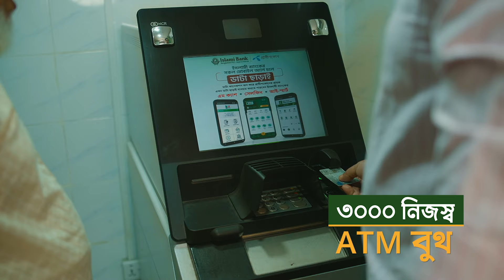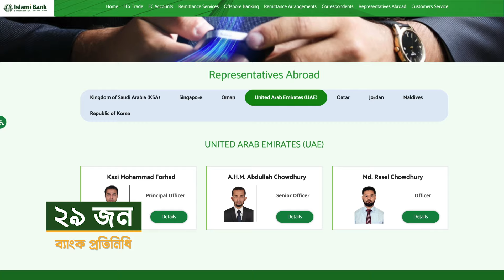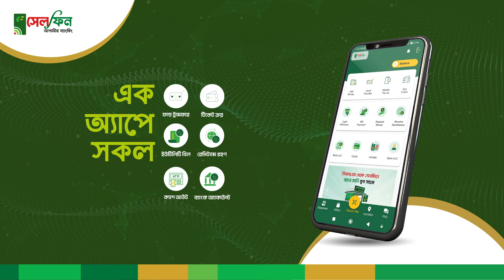রেমিট্যান্স আহরণে শীর্ষে ইসলামী ব্যাংক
✅ IBBL at a Glance:
Islami Bank Bangladesh Limited is a Joint Venture Public Limited Company engaged in commercial banking business based on Islamic Shari'ah with 63.09% foreign shareholding having largest branch network ( total 450 Branches) among the private sector Banks in Bangladesh. It was established on the 13th March 1983 as the first Islamic Bank in the South East Asia.

It is listed with Dhaka Stock Exchange Ltd. and Chittagong Stock Exchange Ltd. Authorized Capital of the Bank is Tk. 20,000.00 million and Paid-up Capital is Tk. 16,099.91 million having 33,686 shareholders as on 31st December 2019.

🟣 Islami Bank Bangladesh Limited - Social Profile 🟣

⚠️ WARNING ⚠️
This content is Copyright to "Islami Bank Bangladesh Limited". Legal action will be taken against those who violate the copyright of the following material presented!